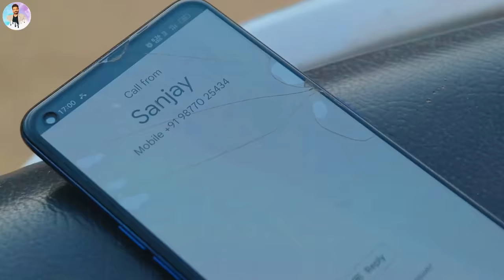ਨੌਕਰ ਦੀ ਘਰਵਾਲੀ ਨਾਲ ਇਸ਼ਕ full Movie | Punjabi short movie 2023 | punjabi film | Happy Mansa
Story :- karamtej kaur & Happy Mansa

This content is Subject To Copyright of Happy Mansa.

puniabi movies
puniabi short movie
happy mansa
puniabi film
puniabi natak
puniabi short movies
puniabi movie
puniabi kahaniyan
punjabi short movie 2022
puniabi story
happy mansa video
puniabi movie 2022 full movie